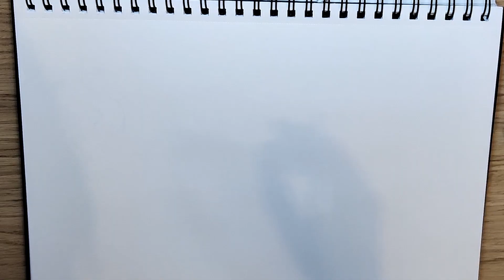UCD2 – ANGELA (story telling, drawing illustrations, design)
Using the same prompts as Jazza had for the Ultimate character design 2, I created a different story and character called Angela (very original, I know, but just listen to the story and you'll see why)
I have to say I'm very proud of myself for working on this for four days and having these results. It made me very happy ^^ I hope you like it too!

BTW, I'm not confident with drawing characters out of my head, I always have to use references for that and that's what I did for these illustrations as well. I haven't practiced human anatomy much so that's something I still need to do :)

I'm also planning to make a video of the progress itself. Just a little behind the scenes.

Wayne Jones - Resolution

Quincas Moreira - Mariposa